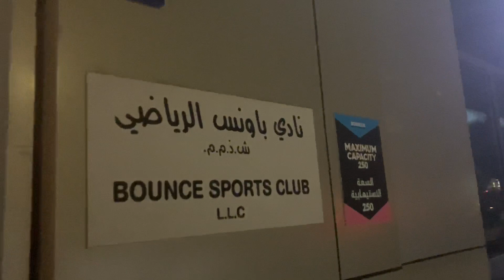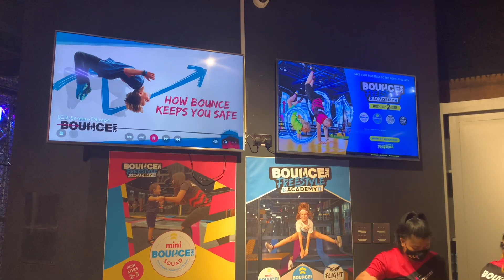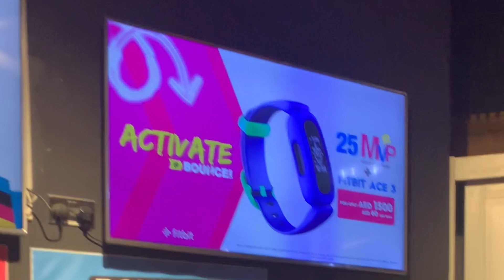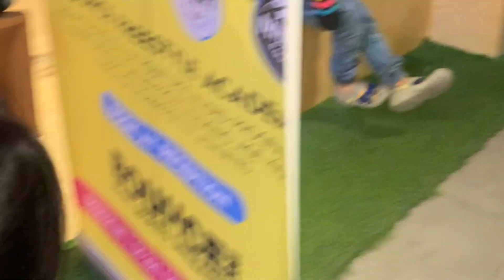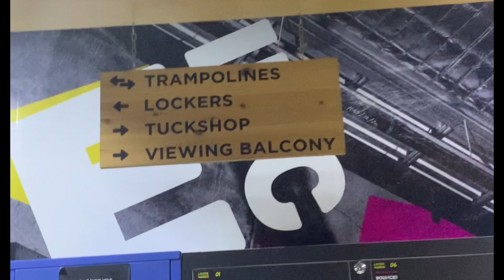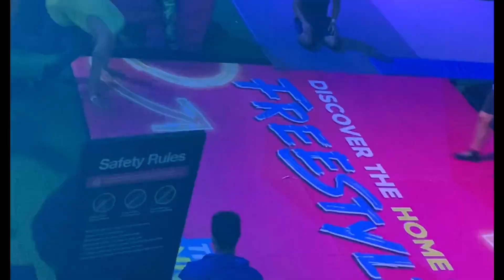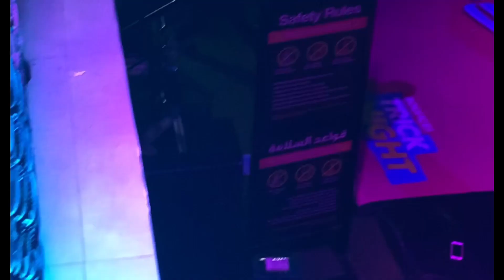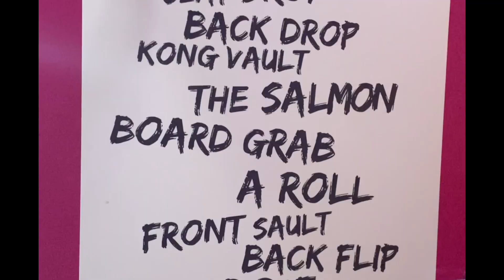Shadi ki story ? || Husband ki family ??@AyatglamDubai1214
Pre Ramadan snacks
Ramadan recipes
Ramadan 2022
Ramadan preps
Ramadan kareem
Samosa Recipe
Chicken roll recipes
Keema roll recipes
Podina ki chutney
Imli ki chutney
Kofta recipe
Easy Ramadan recipes
Make and freeze recipes
Healthy Ramadan recipes
Iftaar
Ramadan in dubai
Make and freeze recipes 2022
Ramadan 2022
Pakistani mom on ireland
Ireland life
Daily vlog in urdu
Dasi urdu vlog
Pakistani vlog

spring roll recipes